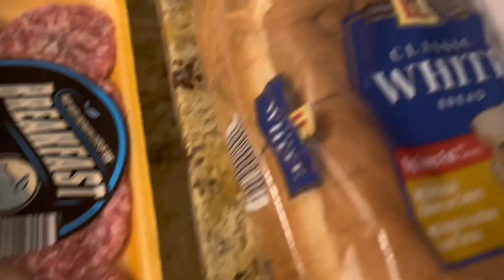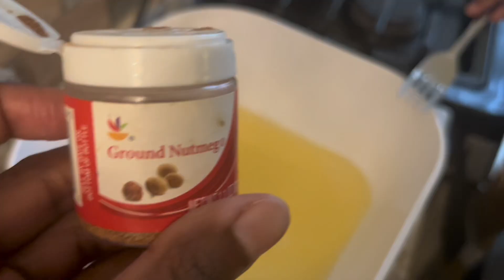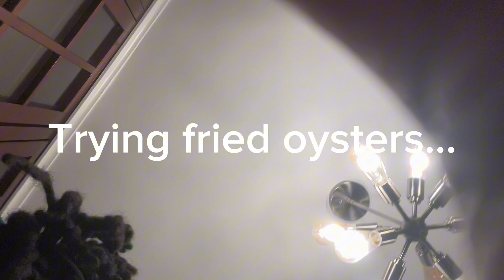Random Vlog‼️| FIND YOUR MATCH| Apple Bees | Car got Towed🥲|Crazy Birthday Party😱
ROAD TO THE TOP!!!